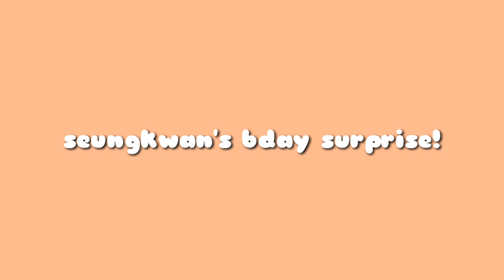Seungkwan 🍊 And Hoshi 🐯 Not Letting Each Other Live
Hi Carats! 💎
How have you been? I hope you're all doing great~ 💖💙
I've been gone for a while and  haven't been uploading new videos, so i hope this video of seungkwan and hoshi can make it up to you guys for the days i have been gone ^^
And btw, thank you so much for 2k subscribers 😭 I am very greatful to be able to receive this much love from you guys 💗
I'll see you in my next video~ until then please stay safe & healthy guys ^^
💖 Clip's used in this video 💙